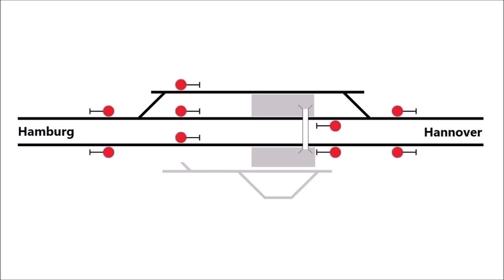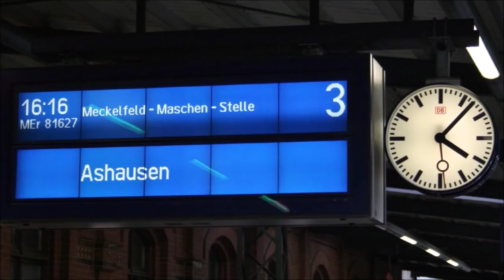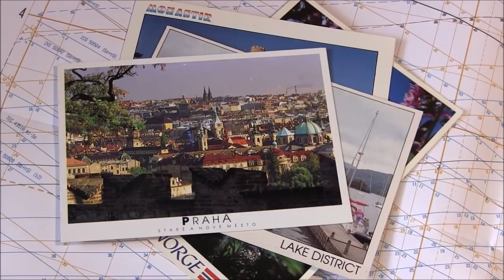Nachtleben mal anders: Güterzugnacht im Dorfbahnhof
Heute habe ich ein besonderes Osterei für euch: eine historische Mischung aus Erlebnisbericht und Dokumentation. Beschrieben sind die Geschehnisse einer Sommernacht 1995 auf dem Bahnhof Ashausen an der Strecke Hamburg–Hannover.
Die in diesem Film gezeigten Szenen sind (in Ermangelung zeitgenössischen Videomaterials) weit neueren Datums; sie entstanden überwiegend zwischen 2016 und 2021 in Sprötze, Karlstadt und Bad Krozingen.
Also dann: Viel Spaß in der Güterzugnacht!